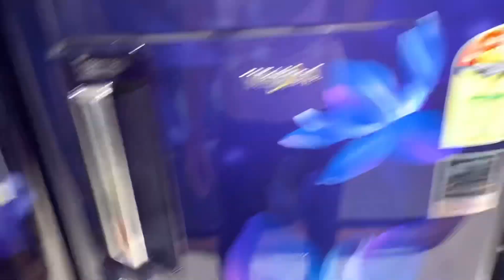Yeeeeee Humne liya naya microwave😋 🎉🥳siya momos🥟🥟khayega🤪 Aao banaye MINI IDLI urf APPAM 😋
Whirlpool 24 L Convection Microwave Oven (MAGICOOK PRO 26CE BLACK, WHL7JBlack)

Humne ye wala microwave oven liya hai,but humne offline liya hai aap chahe to ese online bhi purchase kar sakte hain..

Swagat hai aap sabhi ka…
Ab yaha tak aa hi gaye ho to channel

Safar lamba hai par aapka sath raha to acha guzrega.. Yaha tak pahuchane wale bhi aap hi hain…Aage bhi sath banaye rakhna..

Playlist jinhe aap dekh sakte hain 👇🏻

Keep supporting🙏🏻

Love from us to you…

Vlog by Bhawna Kanyal